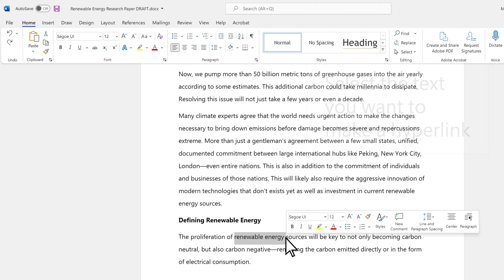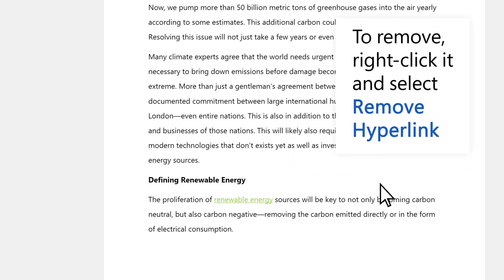How to Add or Remove Hyper Link in Microsoft Word